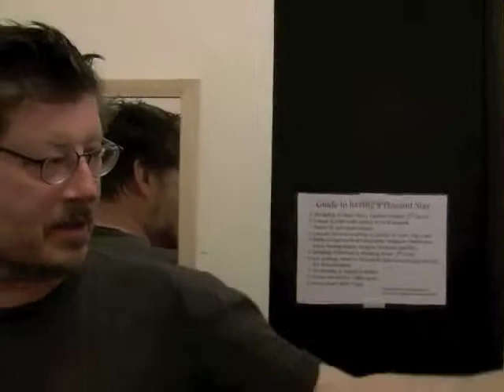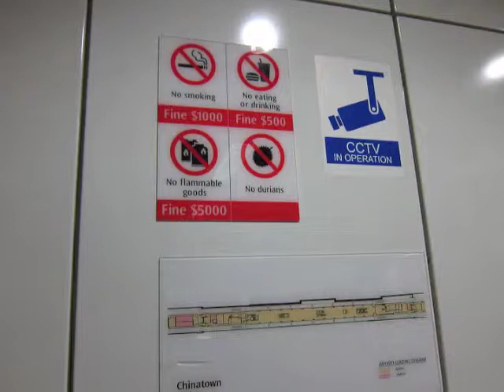Singapore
Jack spent a day in Singapore. And, finally he got a taste of KFC in Asia after so many years of missed opportunities!